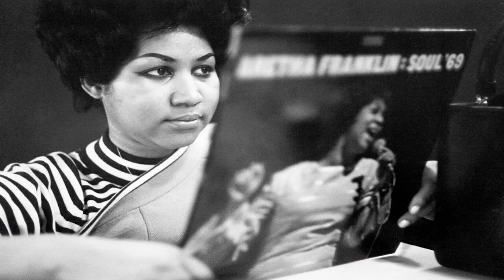Prepare Yourself And Take A Deep Breath Before You See How She Looks Now